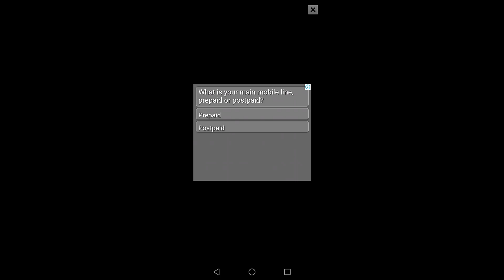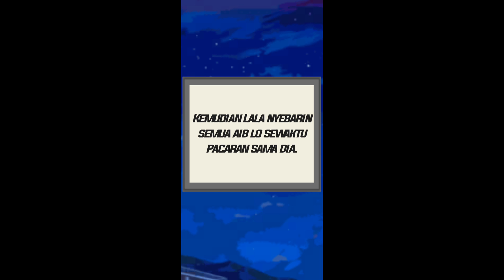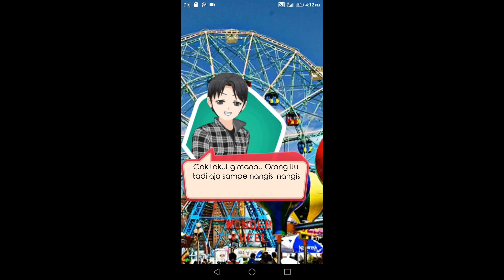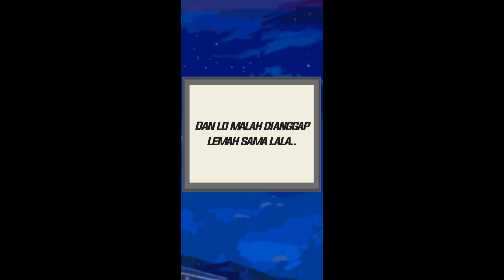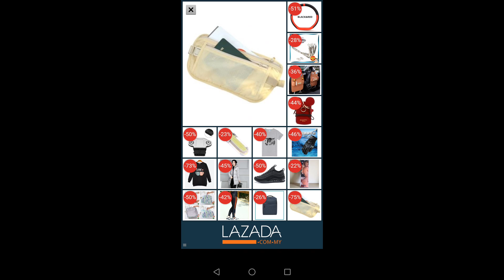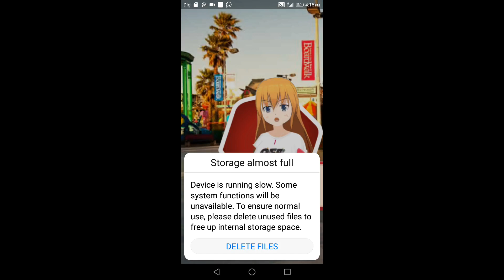kode keras buat cowok dari cewek season 1 ep 13 part 1 double date part 2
kali ini gw akan meneruskan game kode keras buat cowok dari cewek season 1 ep 13 double date part 2 part 1

Lanjut lagi perjalanan kita di episodes double date maaf ya jika tiada sound